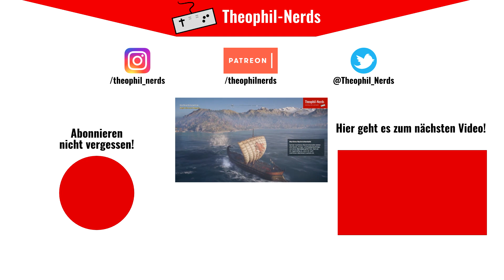STRONGHOLD CRUSADER HD (Let's Play German/Deutsch) 🌍 13 (Strats-Tag) - Das wird uns zu heiß!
Reist in Stronghold Crusader HD durch die arabischen Länder, die vor allem durch ihre tapferen Krieger und furchteinflößenden Waffen bekannt sind.

Über Stronghold Crusader HD:
Publisher: Take 2 Interactive, Gathering of Developers
Entwickler: Firefly Studios
Genre: Echtzeit-Strategie
Plattformen: Microsoft Windows PC

WERBUNG